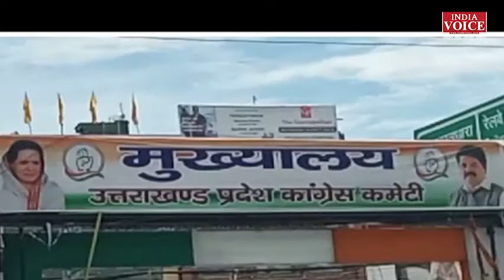देवभूमि में सियासत हो रही गर्म, देखिए पूरी रिपोर्ट